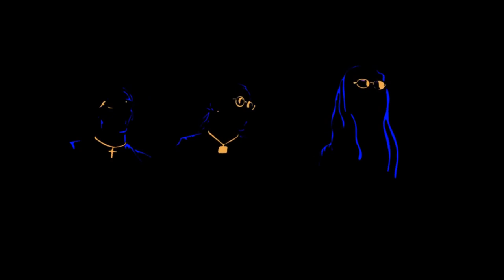[FREE FOR PROFIT] Migos x Murda Beatz Type Beat - "Whip" | Migos Type Beat 2021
THIS BEAT IS FREE FOR PROFIT
You can use it for free for any kind of media. If you end up using this beat I really appreicate any kind of support and make sure to tag me in the title or description. Enjoy!

Tags (ignore)